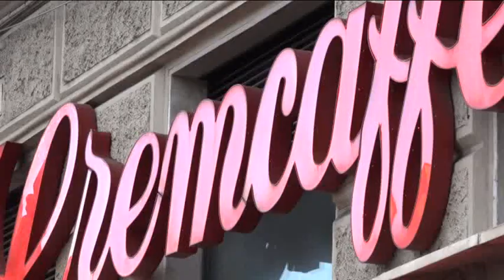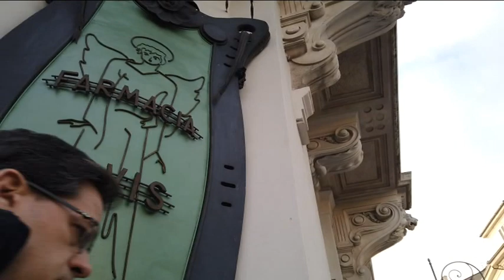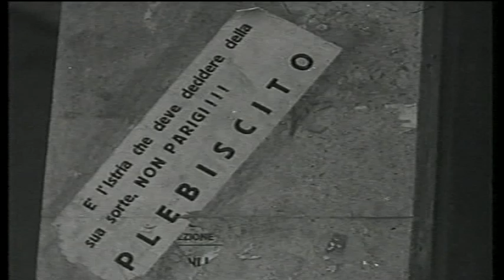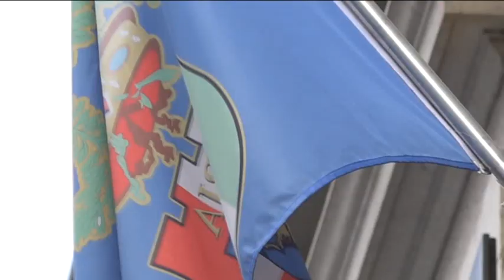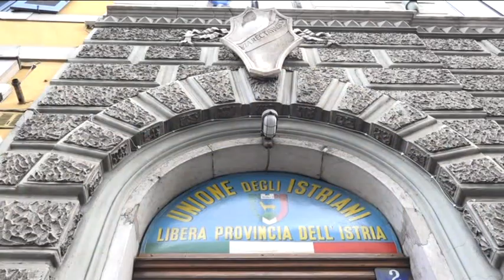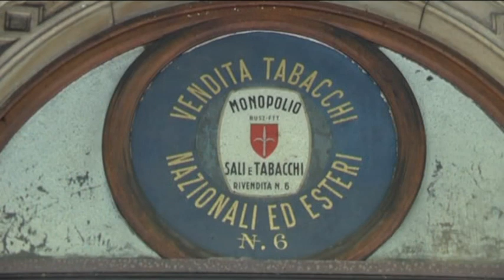09/03/2020 - RIONI: PIAZZA GOLDONI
RIONI CHE PASSIONE (lunedì 9 marzo 2020) - RIONI CHE PASSIONI
PIAZZA GOLDONI